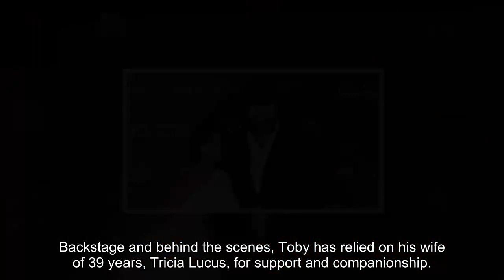Toby Keith’s Wife Tricia Lucus: Everything To Know About Their Marriage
Toby Keith, 61, is nothing short of a country music legend. From his eponymous debut album in 1993 to his efforts as a music producer and beyond, he’s been a household name for decades. The Arkansas native boasts an impressive array of awards over his career, including CMA Male Vocalist of the Year (2001), Academy Of Country Music’s Entertainer of the Year (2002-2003,) and American Music Award’s Favorite Country Male Artist (2004 & 2006.)

He dipped his toe into the movie industry with starring roles in 2005’s Broken Bridges and 2008’s Beer for My Horses, which he also wrote. As an entrepreneur, his enterprises include a chain of restaurants called Toby Keith’s I Love This Bar & Grill, a line of clothing called TK Steelman, and a drink called “Wild Shot.” All of these efforts, including his own record label, Show Dog-Universal, have helped make him one of the wealthiest celebrities in the country.

Toby has also courted political controversy, facing off with the Dixie Chicks over his conservative anthem “Courtesy of the Red, White, & Blue” and backing up former President Donald Trump by performing at